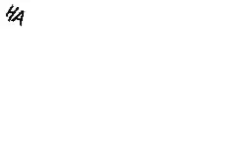HAHAHAHAHAHAHAHA song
Hahahahahaha ha ha ha